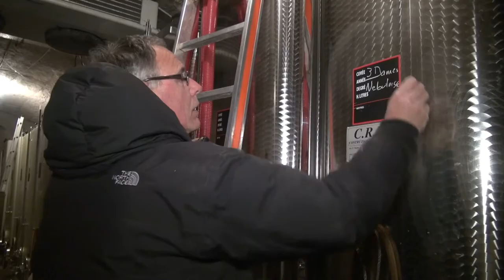Par cave et verger: le parcours d'une bière lambic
Les brasseries de La Nébuleuse (Renens) et des Trois Dames (Sainte-Croix) ont collaboré à la fabrication d'une mousse "routarde" de fermentation spontanée.